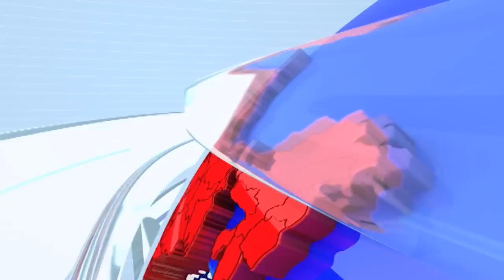Gopichand Padalkar यांच्या विधानानंतर Nitesh Rane यांचा सवाल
CREDIT - Political| Apeksha Sakpal /Producer|/Editor- Shruti#TV9D